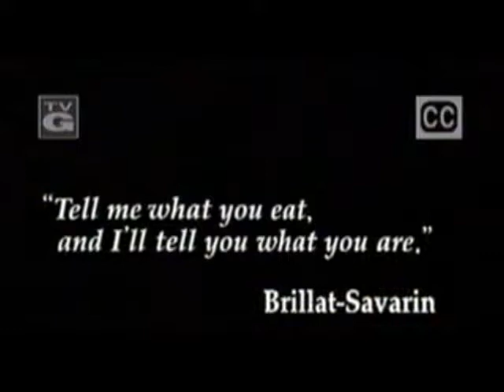Iron Chef Clam Battle